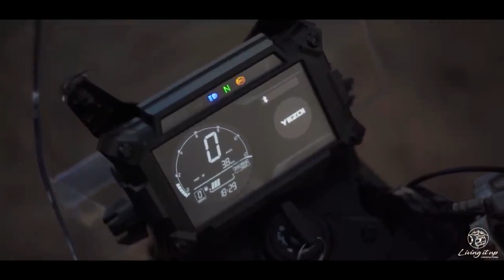Производители мотоциклов. Часть 5. Индия. YEZDI Motorcycles. Некоторые модели и характеристики.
мотомир.рф